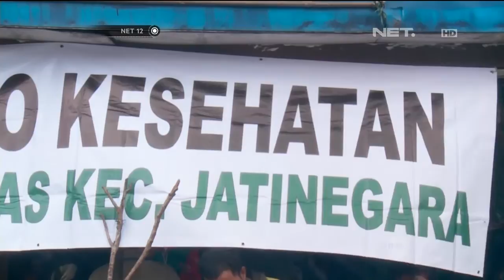Live Report Kampung Pulo, Pemukiman Warga Terendam Hingga 2 Meter - NET12